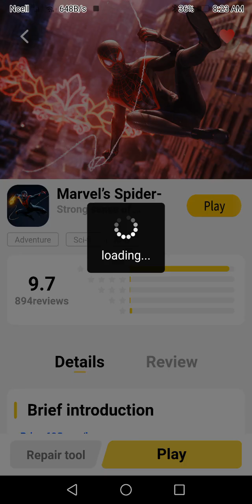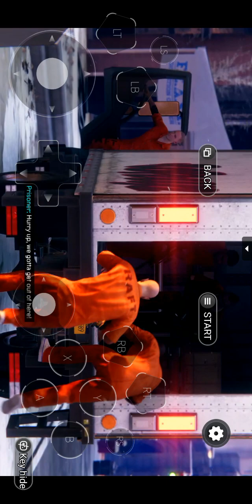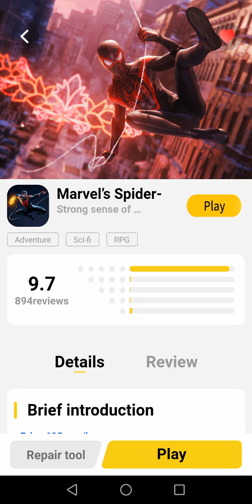Spider-man remastered gameplay mobile 4k